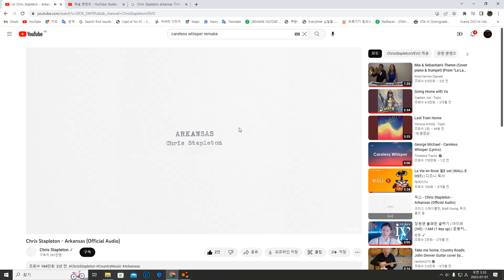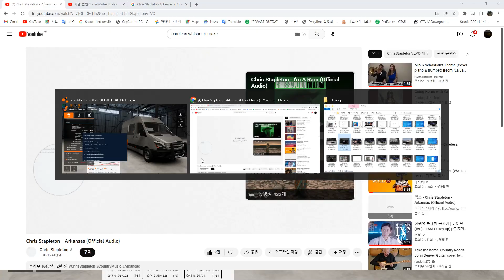Desktop 2023 07 01 03 31 41 06 Trim